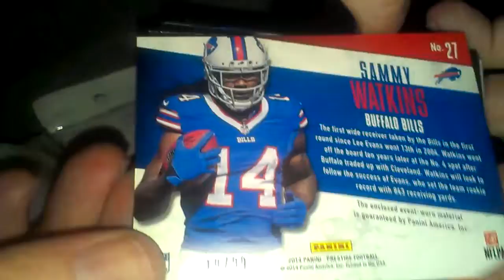2014 Panini Prestige Football Jumbo Hot Pack (3)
Small world Mr. Watkins.